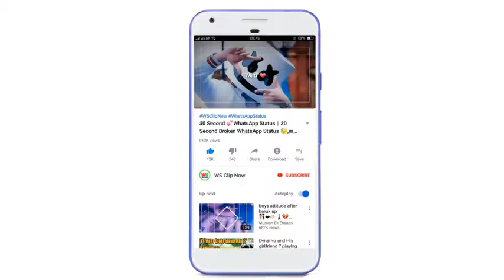Boys Attitude Status Attitude WhatsApp Status Video 2019480p20